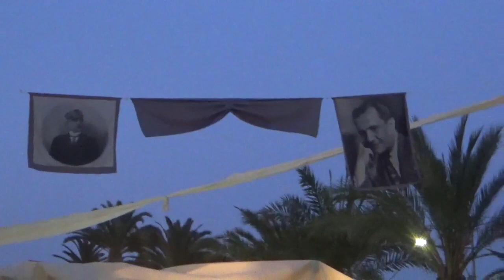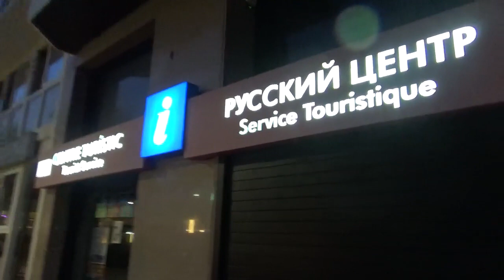Влог Заводные Кубинцы